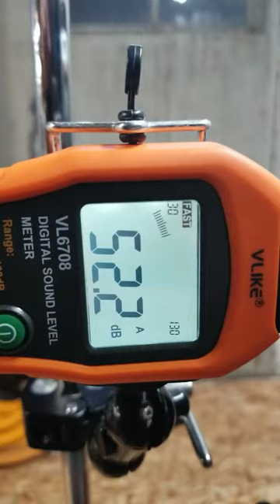My 3D Printer Is Too Loud!!! - Chris's Basement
My Prusa MK2 is still going strong, but it's way to loud! Now we fix it!

Amazon (aff) [US DE GB CA IT ES FR JP]:

Find Me Over On Twitter!